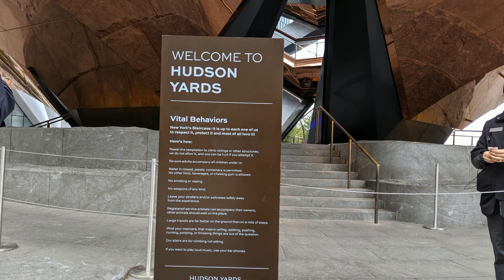莫迪公开豪言 再给我5年时间 让印度成为世界第三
据极目新闻报道，日前，印度总理莫迪出席一场项目落成典礼，并且公开做出承诺：如果他能够再次当选印度总理，开启他的第3个任期，那么在他的下一个任期内，将让印度跻身世界前三大经济体。印媒报道称，莫迪之所以做出这番保证，是为了给自己的下一届大选做预热拉票，他还强调，他将继续推动国家经济增长，2024年之后，印度的发展进程将进一步加快。